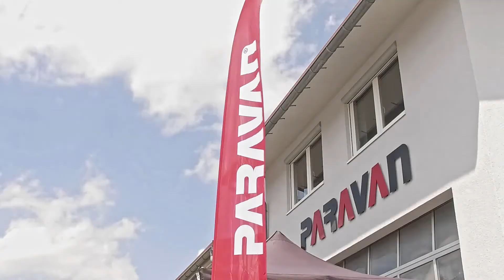Der Paravan Family & Friends Tag 2017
Für unsere Mitarbeiter und deren Familien und Freunde haben wir den ersten Paravan Family & Friends Day veranstaltet.

Unsere Mitarbeiter konnten einmal in aller Ruhe ihren Lieben ihren Arbeitsplatz an unseren behindertengerecht umgebauten Fahrzeugen, Rollstühlen, Bewegungstrainern und Drive-by-wire Systemen vorstellen. Für das leibliche Wohl war ebenfalls bestens gesorgt und Alex Gräff unterhielt das Publikum mit seinen imposanten Drifteinlagen auf dem Paravan Testgelände. Für die musikalische Untermalung sorgte DJ Maro.